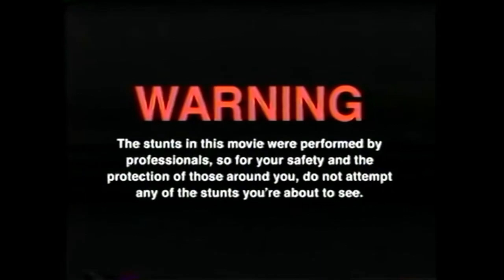Wir testen FERMENTIERTEN SCHWARZEN Knoblauch (mit Hannes)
GUMMA !!!

Mein Trainer Code : 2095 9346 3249